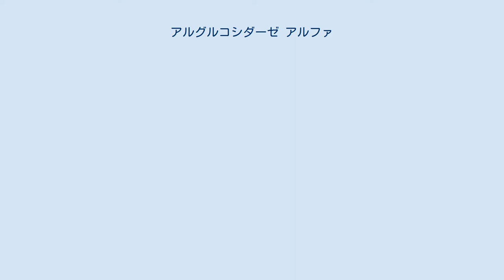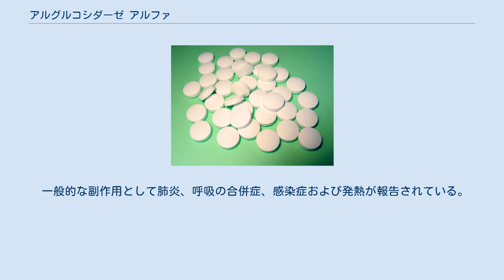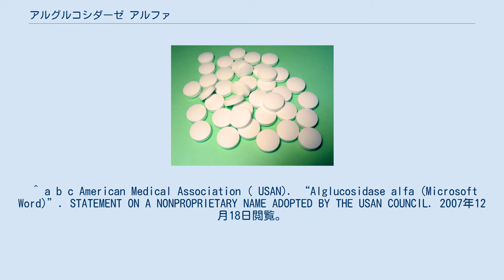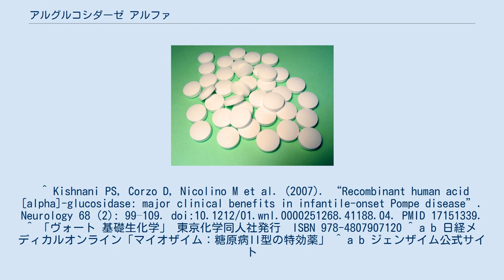アルグルコシダーゼ アルファ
アルグルコシダーゼ アルファは、ポンペ病に対し酵素補充療法を行うための医薬品であり、マイオザイムの商品名でオーファンドラッグとして開発された。
ポンペ病に治療効果がある初めての薬である。
 希少疾病用医薬品製造会社である「ジェンザイム」により開発された。
ポンペ病はα1,4グリコシダーゼという酵素の欠損によりあらゆる細胞のライソゾームにグリコーゲンが大量に蓄積する病態である。
マイオザイムはこの欠損酵素を補充する酵素補充療法のための薬剤であり、それによりポンペ病の病態を改善させることができる。
欧州連合（EU）では2006年3月に認可され、2003年4月にアメリカ食品医薬品局（FDA）により子供への酵素補充療法の薬剤として認可された。
日本においては、患者団体の強い要望もあり、2006年2月には希少疾病用医薬品に指定され、2007年4月18日に製造承認を取得し、同年6月8日に薬価収載、同年6月11日に発売された。
アメリカのポンペ病患者の父親がマイオザイム開発のために奔走しており、その様子は2010年に「小さな命が呼ぶとき」として映画化されている。
 マイオザイムは消化管で分解を受けるため経口投与はできず、静脈注射により投与する。
投与期間は2週間に1度の投与となる。
 一般的な副作用として肺炎、呼吸の合併症、感染症および発熱が報告されている。
より重篤な副作用としては心肺不全、アナフィラキシーショックが報告され、マイオザイムの製品情報には生命の危険があるアレルギー反応に対する警告がある。
 ^ a b c American Medical Association ( USAN). “Alglucosidase alfa (Microsoft Word)”. STATEMENT ON A NONPROPRIETARY NAME ADOPTED BY THE USAN COUNCIL. 2007年12月18日閲覧。
^ a b c d e “FDA Approves First Treatment for Pompe Disease” (プレスリリース), FDA, (2006年4月28日), 2008年7月7日閲覧。
 ^ Kishnani PS, Corzo D, Nicolino M et al. (2007). “Recombinant human acid [alpha]-glucosidase: major clinical benefits in infantile-onset Pompe disease”. Neurology 68 (2): 99–109. doi:10.1212/01.wnl.0000251268.41188.04. PMID 17151339. ^ 「ヴォート 基礎生化学」 東京化学同人社発行　ISBN 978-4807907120 ^ a b 日経メディカルオンライン「マイオザイム：糖原病II型の特効薬」 ^ a b ジェンザイム公式サイト